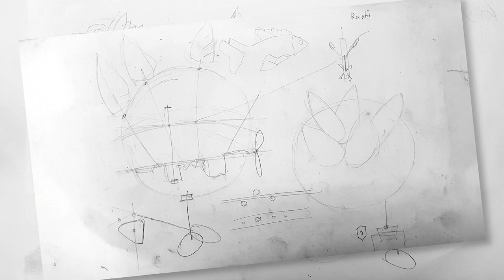Vták Krompák - príbeh vzniku netradičného diela z kovového šrotu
Video zachytáva prvotnú inšpiráciu, proces návrhu a výrobu nezvyčajného umeleckého diela z kopy šrotu. Dielo vzniklo v rámci dielne Umenie z odpadu na letnom tábore Letavy 2023.

Keď väčšinu času tvoríte hlavou, niet nad to z času načas vytvoriť niečo aj rukami. Už pár rokov chodím vždy v auguste na týždeň na Letavy - kreatívny  letný tábor pre dospelých v kopcoch blízko Kokavy nad Rimavicou. Minulý rok som bol na dielni Umenie z odpadu. Zadanie bolo: "malý objekt vychádzajúci z kruhu" z materiálu, ktorý sme si pred tým boli nazbierať v zbere železa.

Tri zistenia:
1) Predstavoval som si, že najprv nazbieram materiál a potom z neho niečo vymyslím. Lektor Peter Schanz ma vyviedol z omylu: “Najprv si niečo vymysli a potom sa ti bude oveľa ľahšie hľadať vhodný materiál.” Mal absolútnu pravdu. V zbernom dvore je spústa materiálu. Je nepraktické nosiť domov všetko, čo vám padne do oka. To isté platí aj pri iných projektoch. Keď si najprv vyjasním zámer, potom viem aké zručnosti, informácie, zdroje budem potrebovať. Opačný postup ma viac krát doviedol k rozhodovacej paralýze.
2) Treba hlavne začať a zvyšok sa nejak vyvŕbi. Na začiatku som mal iba veľmi jednoduchý náčrt – vták držiaci sa pierkami v kruhovej obruči. Bolo super sledovať, že akonáhle som sa rozhodol, čo idem robiť, začali prichádzať rôzne “šťastné náhody”: našiel som ideálnu súčiastku (tie pazúry boli božie!), objavil som nejaký nový postup, alebo niečo do seba akurát super zapadlo. Všetko sa začalo diať tak, aby sa dielo podarilo. Hlavne bolo treba začať.
3) Pár vecí mi nevyšlo. Mal som vymyslený super mechanizmus, ktorým by sa chvostové pierka, pri otáčaní kľukou, synchronizovane vlnili. Úžasná fičúrka! Až na to, že ten mechanizmus nebol až taký super. Venoval som veľa času tunovaniu, ale nakoniec som pochopil, že vzhľadom na podmienky a čas, je to zbytočná komplikácia. Ani v iných projektoch vám nevyjde všetko. A to je v poriadku. A často je to na dobro veci. Niekedy treba pustiť skvelý nápad k vode, aby ostatné nápady prežili. Pri koučovaní rečníkov a tvorbe prezentácií to nazývam “topenie mačiatok”.